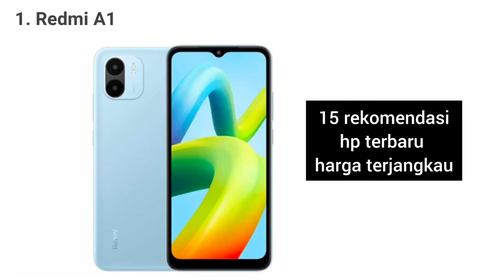15 hp terbaru harga terjangkau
hubungi mbak eti

eky cell
alamat toko itc itc roxy mas lantai dasar 121c

victoria cell
itc roxy mas lantai dasar no. 119